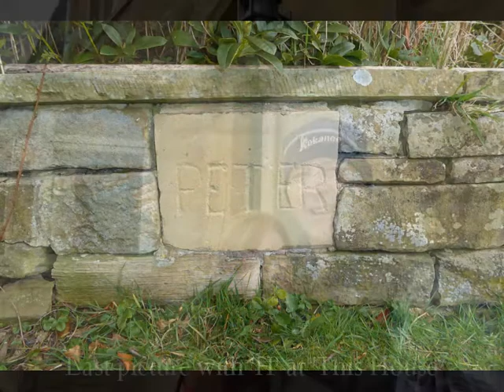'This House'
A film I made in December, 2016 before the family home was sold and a year after my Dad's passing. Quite a personal film which brings back many lovely  family memories of our house on Tarn Moor. Hope you enjoy